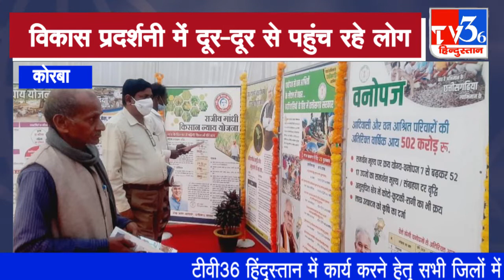विकास प्रदर्शनी में सरकार की योजनाओं को मिली प्रशंसा